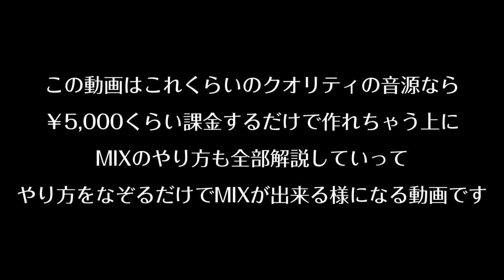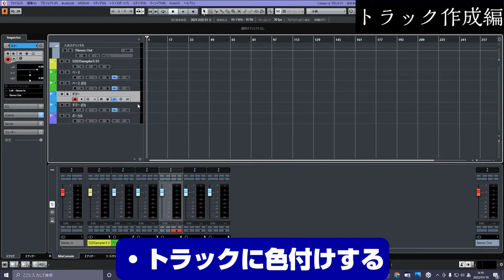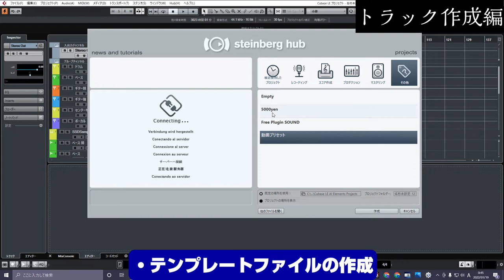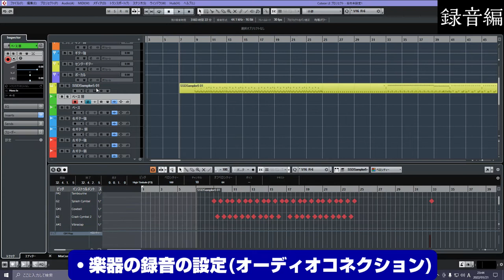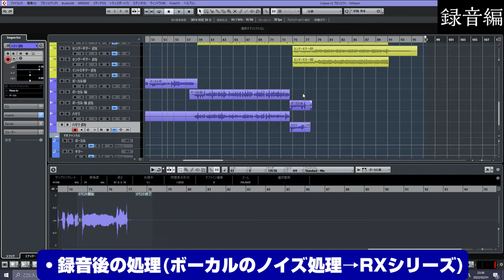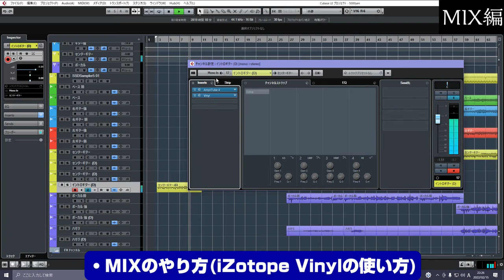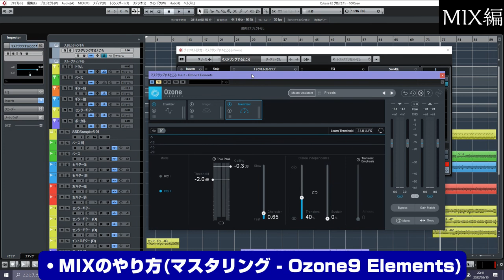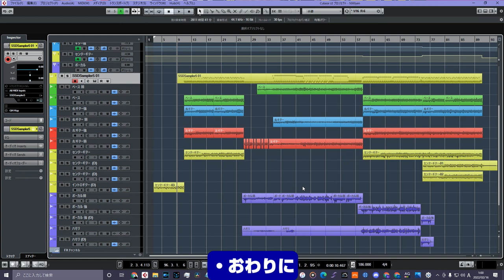【有料級】DTMすべて教えます。DAW設定、レコーディング、MIX、DTM講座、微課金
MIX初心者の方におすすめな動画です。
¥5000だけ課金して、後はフリーのソフトや無料のプラグインだけで
レコーディング、ミックス、マスタリングが出来るようになる動画です。

DAWはCubase LEを使ってますがSonarやLogicなど他のDAWでも似たような部分は多いかと思います。

わからない部分はコメント欄に書いていただければ出来る限りお答えします。

手順は多いですが今後長く使えるテクニックとかもたくさんあると思うのでぜひ何度も見返してみてください。

0:00 0から最終的にはこうなる
2:00 今日やること、準備編
3:13 用意1.オーディオインターフェース(なんでもOK)
5:08 用意2.SSD5.5 Free(無料ドラム音源)
8:04 用意3.TSE BOD(無料ベースアンプシミュレーター)
9:48 用意4.Amplitube Free(無料ギターアンプシミュレーター)
11:08 iZotope Elements Suite(セール時で¥5000くらい)
11:52 Nectar3 Elements紹介
12:14 Neutron3 Elements紹介
13:00 Ozone9 elements紹介
14:00 iZotope Vinyl (無料サチュレーション)
14:36 iZotope Imager2(無料イメージャー)
16:15 トラック作成編
16:53 オーディオトラックの作成
18:43 トラックに色付け
19:53 トラックの役割決め(名前付け)
21:38 グループチャンネルの作成
23:20 グループチャンネルへの接続とプラグイン設定
29:55 fxチャンネルの作成
36:30 ステレオアウトの設定
41:00 ドラム打ち込みのための設定(GM MAP)
42:17 テンプレートファイルで保存
44:49 録音編(レコーディング)
45:20 ドラム打ち込みの方法とSSD5.5 Freeのおすすめセッティング
49:48 ドラム打ち込みのコツ(ベロシティ調整)
50:40 ドラム打ち込みのコツ(ランダマイズ)
54:48 ドラム打ち込みのコツ(データの複製で時短)
1:00:03 楽器の録音(レコーディング)やり方
1:01:55 オーディオコネクションの設定
1:03:22 録音後の処理が大事
1:04:00 録音後の処理(フェード)
1:08:19 録音後の処理(クロスフェード)
1:10:32 録音後の処理(データの音量調整)
1:17:21 録音後の処理(スナップON,OFF)
1:17:51 録音後の処理(ラフMIXで全体の音量調整)
1:19:53 録音後の処理(ボーカルのノイズ処理-iZotope RX)
1:25:11 録音後の処理(Nectar3 elementsを使ってみる)
1:32:06 MIX編
1:32:18 MIXのやり方(音量のバランス調整)
1:33:16 個人的MIXのポイント(各楽器の調整)
1:33:53 ドラムのMIXポイント
1:35:51 ベースのMIXのポイント
1:40:27 ギターのMIXのポイント
1:43:41 MIXの時の落とし穴
1:45:06 歌のMIXのポイント
1:46:30 iZotope Vinylの使い方
1:48:54 MIXのポイント(オートメーション)
1:56:12 マスタリング
1:58:28 マスタリング(Neutron3 Elements)
2:01:45 マスタリング(Ozone9 elements)
2:07:24 MIXをやり直したのでポイントを解説
2:16:04 メータープラグイン(無料)で音圧測定
2:19:52 データの書き出し
2:24:14 最後に

・BGM
自作です。ここにあったりなかったりします↓